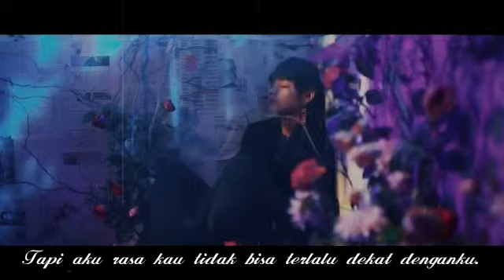Am I Wrong-Kim Taehyung BTS (Story wattpad)